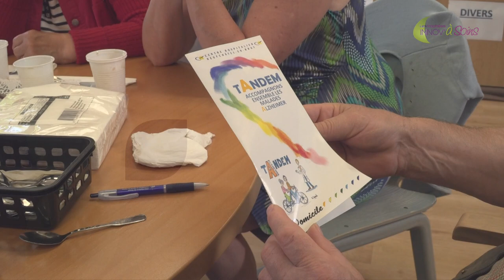Café Tandem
Des temps d’échanges ouverts aux aidants des personnes atteintes de la maladie d’Alzheimer ou apparentés sont régulièrement proposés au centre hospitalier de Neufchâtel-en-Bray.

Réalisation : Direction de la communication
Journaliste : Mathilde LAPOTRE
Cameraman : Christophe DUVAL
Monteuse vidéo : Jennifer LIOT